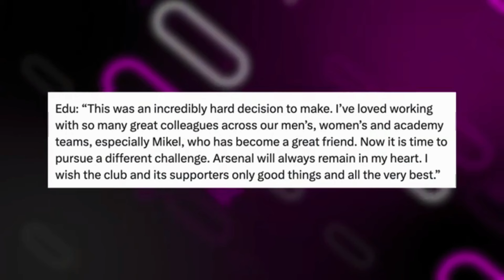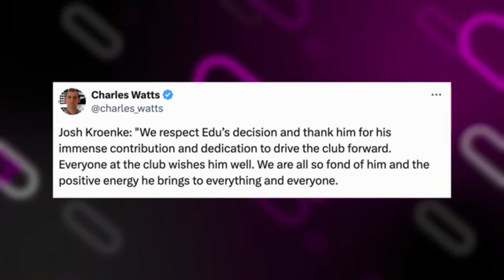Edu rejected lucrative new deal at Arsenal| Eduardo César is LEAVING| joining Nottingham Forest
Edu IS Leaving Arsenal! Are Nottingham Forest Set To Swoop
Details of the deal that lured Edu from Arsenal
Arsenal: Key reason for Edu exit revealed as Arteta
Sporting director Edu will be leaving his role after five years in north London
Edu explains shock decision to resign from Arsenal
Edu's salary is 'improving by more than three times' after leaving Arsenal to accept a job offer from Nottingham Forest
Arsenal sporting director Edu resigns and agrees deal in principle to join Nottingham Forest owner Evangelos Marinakis
Edu breaks silence on Arsenal exit and reveals reason
Edu has officially resigned from his role as Arsenal's sporting director and will reportedly take up a new role in Nottingham Forest
Edu's surprise Arsenal departure is a major blow
Edu is set to leave his role as Arsenal's sporting director, with the Brazilian expected to take up a new job working for Evangelos Marinakis
Arsenal sporting director Edu has left the north London club with immediate effect.
Why has Edu resigned from Arsenal?
Why did Edu leave Arsenal?
Did Nottingham Forest give Arsenal shirts?
How many times have Arsenal beat Nottingham Forest?
Arsenal fans are all left saying the same thing about Edu
Arsenal sporting director Edu set to leave the club: Report
Eduardo César Daud Gaspar
Arsenal sporting director Edu Gaspar resigns to pursue
Eduardo cesar daud gaspar
Edu Gaspar could not do one key thing he really wanted
Edu Arsenal
Edu Gaspar
Arsenal technical director History
Edu Gaspar dates joined
When did edu join Arsenal as Sporting Director
Edu Gaspar net worth
Edu Gaspar salary
Paula Gaspar